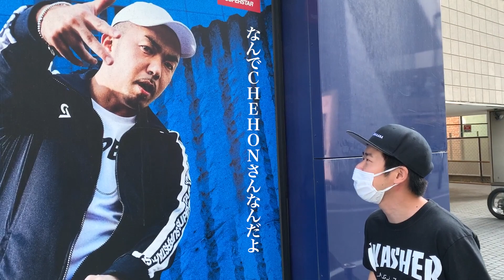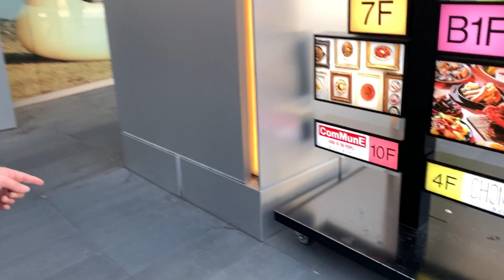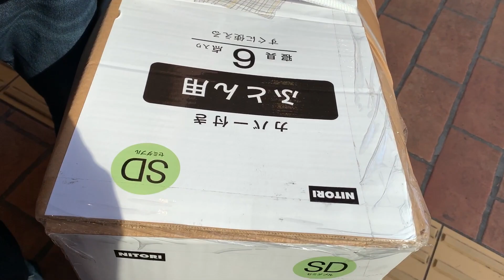彼女いないくせにセミダブルの布団を買ってかっこつける港区家賃3万7千円男